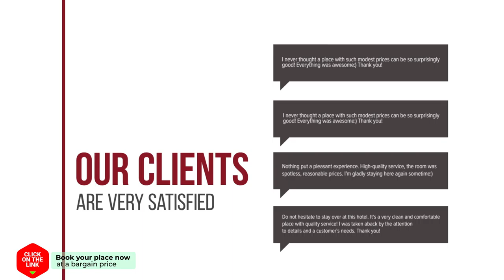Holiday Home Flat Fish hotel review | Hotels in Egmond aan Zee | Netherlands Hotels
Holiday Home Flat Fish hotel video review. Hotels in Egmond aan Zee, european 3 stars hotels.